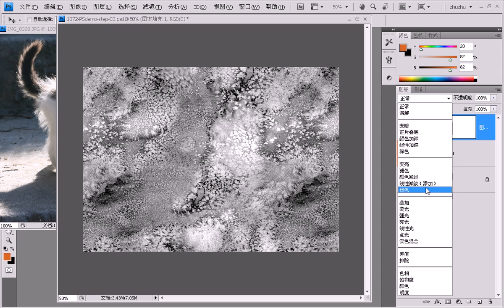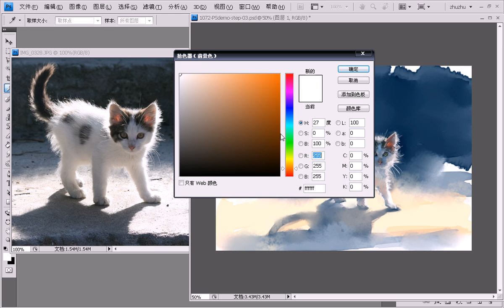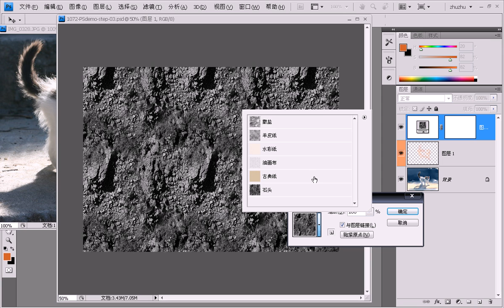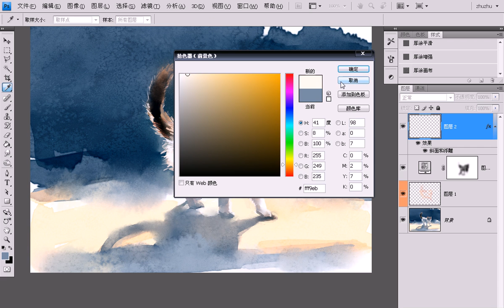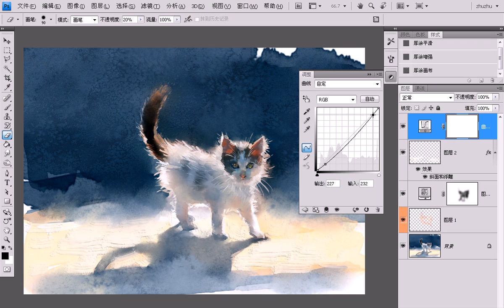Photoshop数码水彩画教学 S10 of 03 PSdemo step 03